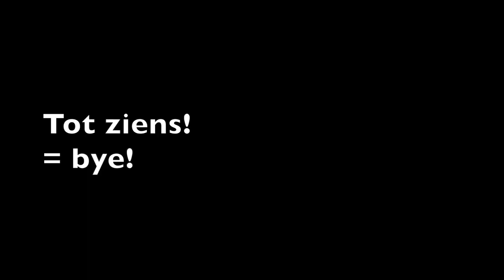Lijken, blijken or schijnen? To seem in Dutch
What are the differences between the Dutch verbs 'lijken, blijken and schijnen'? Let's find out in this video.

Learn Dutch 3 (7.5 hours of video)

Avoid 300+ common mistakes with exercises with my book for advanced beginners: Via Amazon

Book an online Skype or Zoom teacher on italki: $10+ extra I might get money too to book lessons.

This channel is made to learn Dutch for English speakers. With many videos, you'll learn basic Dutch pronunciation, by learning it online with many Dutch phrases and Dutch words. We'll also see basic Dutch grammar as well as tips on how to speak Dutch.